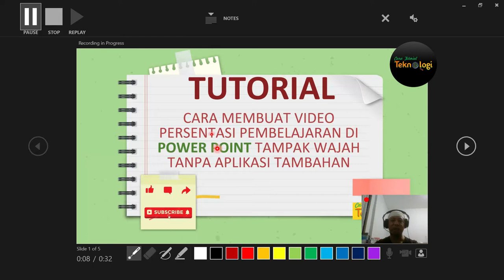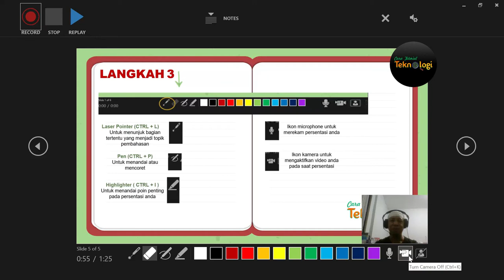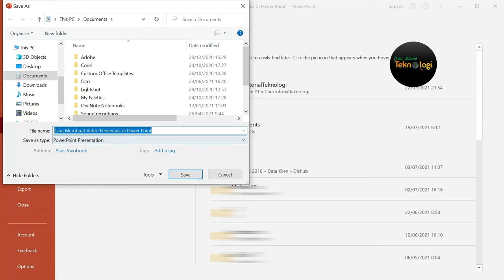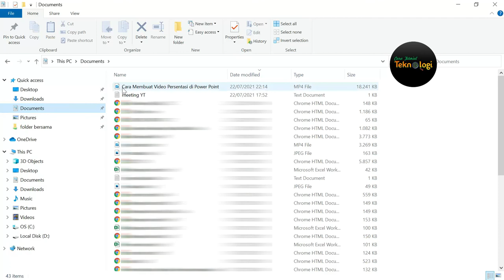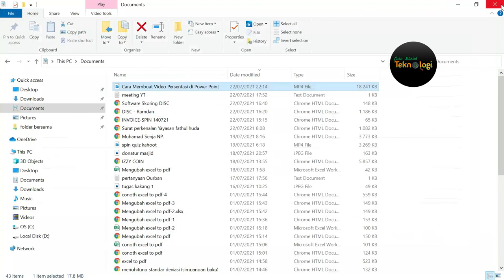CARA MEMBUAT VIDEO PRESENTASI PEMBELAJARAN TAMPAK WAJAH MENGGUNAKAN POWERPOINT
Video kali ini membahas tentang CARA MEMBUAT VIDEO PRESENTASI PEMBELAJARAN TAMPAK WAJAH MENGGUNAKAN POWERPOINT yang tentu saja akan memudahkan guru untuk menyampaikan materi pembelajaran dengan menarik tanpa perlu menggunakan aplikasi tambahan lainnya.